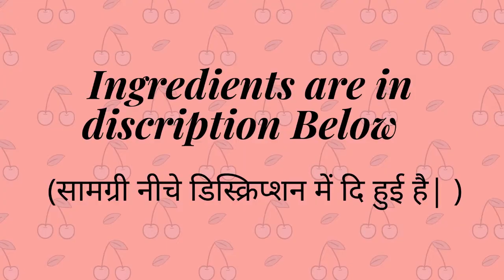Easy breakfast Veg pie Recipe। आसानी से घर पर बनाए पेट भर जाए ऐसा सब्जीयों और चीज से पोष्टिक नाश्ता।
New Delicious Veggi Cheese cake Recipe !! सब्जिओंसे और चीज से पहले कभी नहीं बनाई होगी इतनी अनोखी और स्वादिष्ट रेसिपी | VEG CHEESE CAKE RECIPE # VEG CHEESE RECIPE

INGREDIENTS :
4 tablespoons of oil (75ml).
1 head onion.
3 medium potatoes.
Chopped cabbage (300 grams).
2 carrot.
1/2 cup Green peas
1 bell green peppers.(Capsicum)
Half a red pepper.
Half yellow pepper
2 chopped green chilli
1 teaspoon of cumin seeds
1 teaspoon of chili Flake (5 grams).
1/4 teaspoon of turmeric powder
1 teaspoon of black pepper (5 grams).
1 teaspoon of salt 5 (grams).

For the  Batter :
3 eggs.
Less than 1 cup of milk missing (170 ml).
Less than 1 cup of yogurt (170 ml).
Oil - (45 ml).
5 tablespoons of flour (70 grams).
1 teaspoon of salt (5 grams).
1 teaspoon of black pepper (5 grams).
 baking powder (10 grams).
 Fenugreek leaves
Grated cheddar cheese (200 grams).